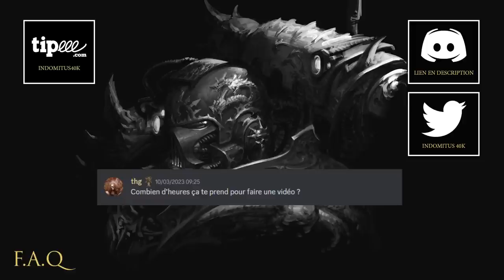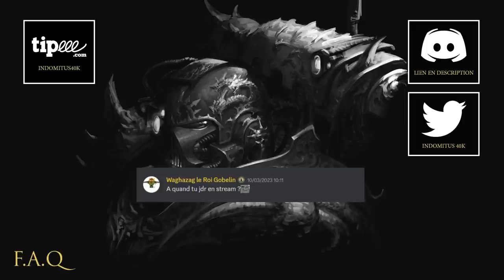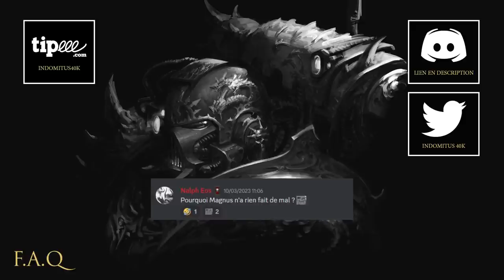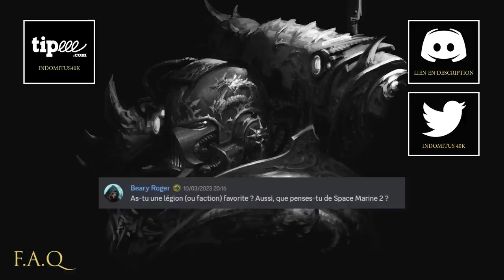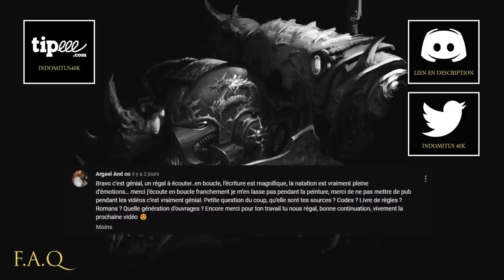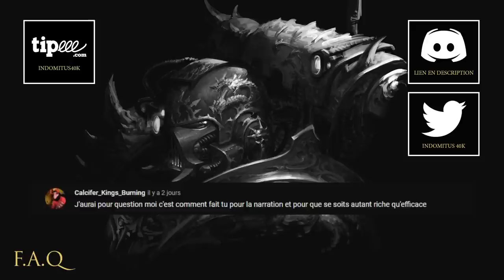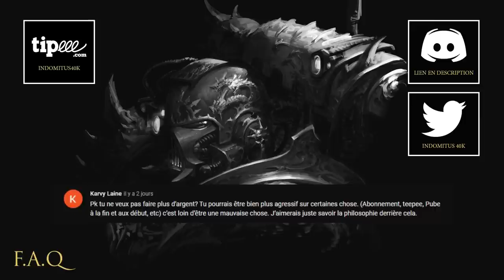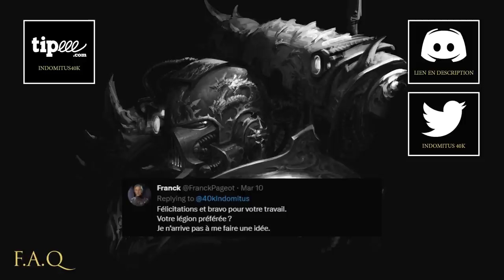Bilan et F.A.Q des 40.000 abonnés !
Une vidéo pour à la fois tous vous remercier de votre incroyable soutien et aussi pour célebrer les 40 000 abonnés de la chaîne ! Je n'ai pas préparé les réponses aux questions, je me suis dis que ça serait plus cool de faire ça au naturel donc désolé par avance pour les "hmmm" et les "heuuuu" haha :p

Merci à toutes les personnes qui m'ont envoyé leurs messages. Je n'ai hélas pas pu prendre toutes les questions, certaines se repétaient et d'autres me sont parvenus après l'enregistrement, j'essairai de me les noter pour la prochaine F.A.Q des 60.000 !

► Chapitres  :

00:00 - Remerciements
01:35 - Bilan et situation
08:45 - F.A.Q

► Questions :

08:50 - Combien d'heures pour faire une vidéo ?
09:35 - Comptes-tu faire des vidéos de lore sur d'autres univers ?
10:45 - Comment as-tu découvert le monde de Warhammer 40k ?
12:15 - Joues-tu ou peins-tu quelques armées ?
13:00 - Comptes-tu faire tous les chapitres 1 des légions avant de passer aux chapitres 2 ?
15:40 - Suite à tes vidéos as-tu changé d'avis sur certaines légions ou personnages ?
17:30 - Penses-tu utiliser l'IA MidJourney pour générer des images ? / Vas-tu traiter le Mechanicus ?
18:50 - Qui es-tu IRL (etude/travail) ?
19:30 - A quand du JDR en stream ?
19:55 - Comptes-tu faire des vidéos sur les Eldars ou autres Xenos ?
21:20 - Fera-tu des archives sur des personnages importants du lore ?
22:00 - Penses-tu mettre tes épisodes sur Spotify ou Deeezer ?
22:45 - Comptes-tu faire du contenue de type what if / fan fiction un jour ?
23:30 - Où te procures-tu tes images ?
25:20 - Pourquoi Magnus n'a rien fait de mal ?
26:25 - As-tu l'intention de faire une vidéo introduisant à l'univers 40k ?
27:30 - Après l'histoire des légions vers quel arc te dirigeras-tu ?
28:25 - Toucher un public autre que celui de 40k te fait ressentir quoi ?
29:05 - As-tu une légion, faction favorite ? / Que penses-tu de Space Marine 2 ?
31:25 - Ton personnage préféré ?
34:00 - Qu'est ce qui t'a fait aimé 40k ? / Ta team loyaliste et team hérésie ?
38:25 - Comptes-tu aborder des campagnes du type "golfe de Damoclès" ?
39:15 - Quelles sont tes sources (codex, wiki, romans, etc.) ?
41:05 - Quel élément obscur du lore t'effraie / te fait rire le plus ?
43:40 - Comptes-tu parler de la 2ème et 11ème légion Astartes ?
44:40 - Est-il voulu que tu fasses un chapitre loyaliste puis un chapitre traitre ?
45:50 - Comment te vois-tu dans un an ?
47:00 - A quand l'Alpha Légion ?
47:50 - Quels programmes utilises-tu pour enregistrer ? Comment choisis-tu tes musiques / illustrations ?
51:35 - Comment fais-tu pour que ta narration soit autant riche qu'efficace ?
53:15 - Comptes-tu mettre des pubs ?
56:10 - Une vidéo sur Big-E (l'Empereur) ?
56:40 - Pourquoi ne veux-tu pas faire plus d'argent, mettre plus de pubs, être plus agressif ?
57:20 - Ecris-tu tes textes tout seul ? Combien de temps pour un enregistrement ?
59:05 - Comptes-tu garder le même rythme de parution ?
01:00:15 - Que recommandes-tu aux personnes débutant dans l'univers de 40k ?
01:02:15 - Tu as mangé quoi hier ?
01:02:50 - Qui sont les gentils dans l'univers de 40k ?
01:04:25 - Votre légion préferée ?
01:06:10 - Fin !

► La chaine de mon ami  @LegioSymphonica

Encore une fois un merci tout spécial pour Legio Symphonica pour son immense aide. N'hésitez pas à aller jeter un oeil à son incroyable travail.